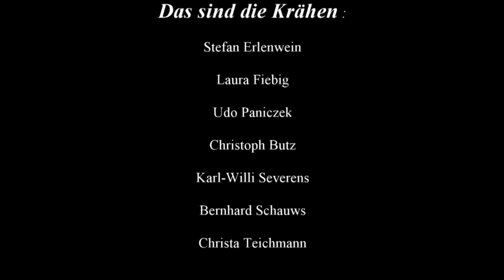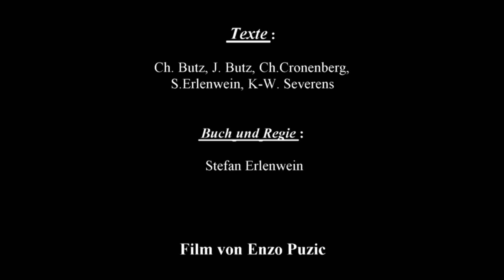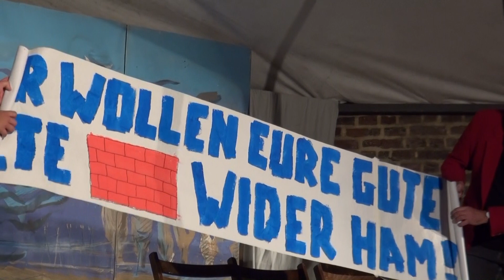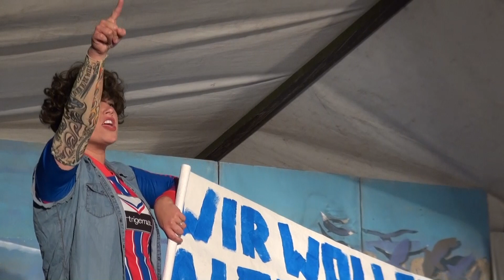"Die Krähen" Krefeld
Krefelder Kabarett